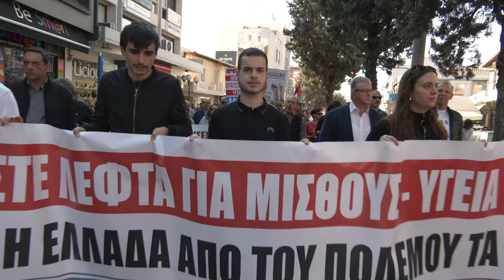Πορεία σωματείων και φορέων στη Νέα Ιωνία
*Δείτε εδώ:*